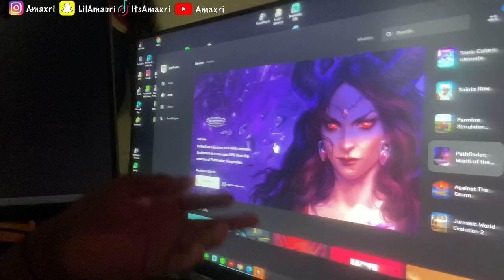MY NEW GAMING SET UP SEPTEMBER 2021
just another Youtuber from the Chi Tryna Make It!! 🙌🙌
Use ''Amaxri-YT'' in the item shop ❤❤😍 Ya Diggggg